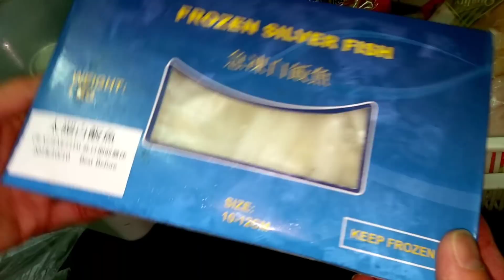白飯魚😋滑蛋ChInese Noodle Fish Omelette Easy Recipe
好多朋友想睇我其他影片🎬 你哋入呢個網址 😁我230多條片🎬全部可以睇曬🙏